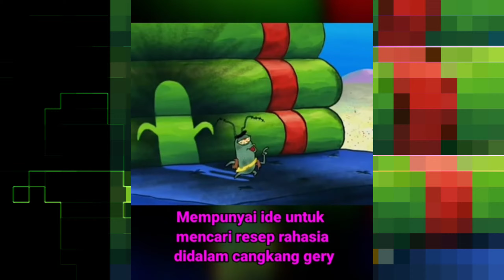Serius Kalian Harus Tau, Pada Film SpongeBob...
S U B S C R I B E
geges_sgm

video copyright by Nickelodeon